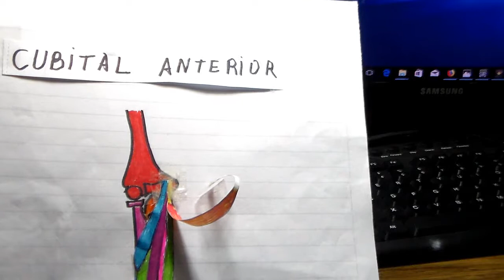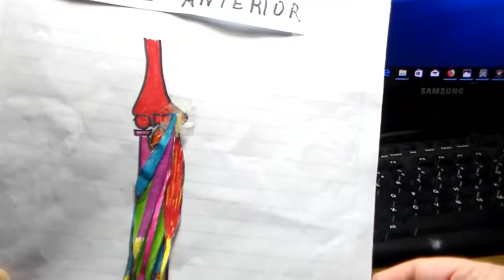Anatomia p-guitarristas, cubital anterior por CRGomez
cubital anterior